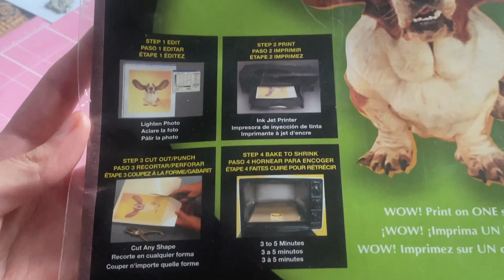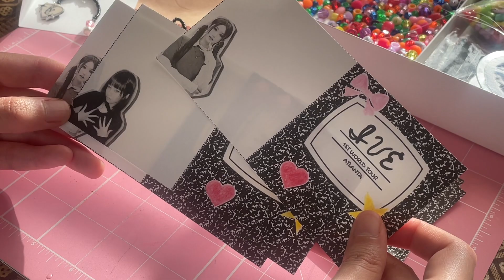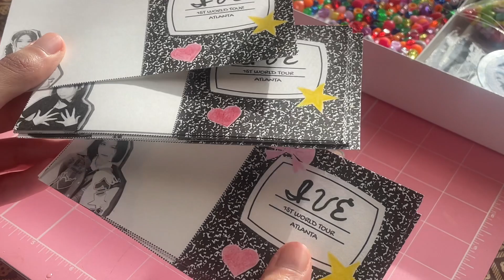DIY IVE Beaded Bow Keychain 💖🎀 | KPOP Freebies Idea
Hiyah! 🎉 I am back after a very long time lol Hope you enjoy the video.